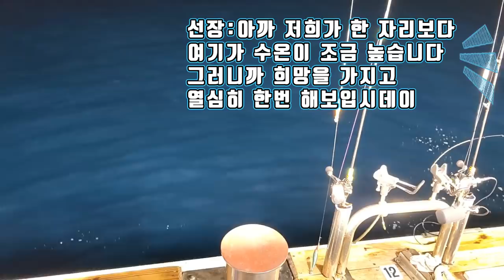시즌 초반 한치낚시 세자릿수가 터졌다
안녕하세요.
쌍디입니다.

FSTV 테크니션즈 촬영차
부산 낚시광호를 타고 한치낚시를 다녀왔습니다.
방송 촬영의 압박 때문에 별 기대감없이 나갔는데
피딩이 이런 피딩이 없습니다.
대박 터졌네요.
본방은 다음주 예정입니다.

방송촬영 관계상 마스크를 안쓴점 양해바랍니다.

함께하는 쌍디채널 오픈톡방에 초대합니다.
낚시를 즐기는 누구나 환영입니다.
카카오톡 오픈톡 "쌍디채널" 검색